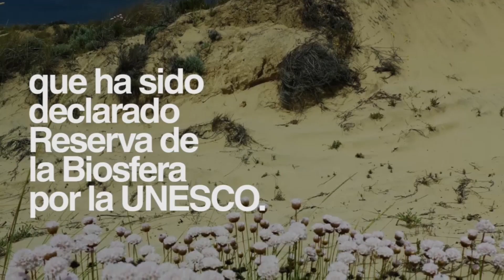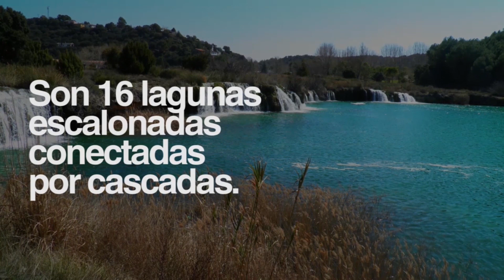Los Parques Naturales España que debes visitar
Repaso a los parques naturales que no puedes dejar de visitar. La Albufera, el Lago de Sanabria, los Collados del Asón, la Montala de Montserrat, los Valles Occidentales, las Lagunas de Ruidera, la Isla de Lobos, el bosque de Fragas Do Eume... ¡Hay 100 parques naturales!